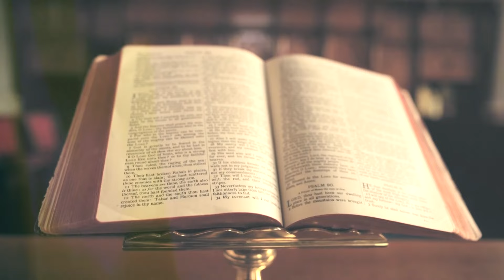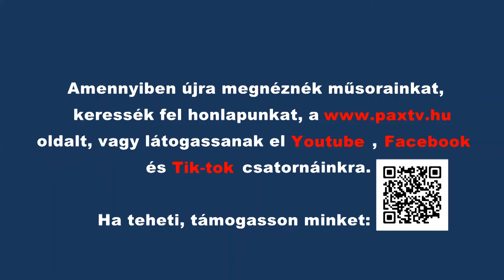Csendes percek | 1326. rész